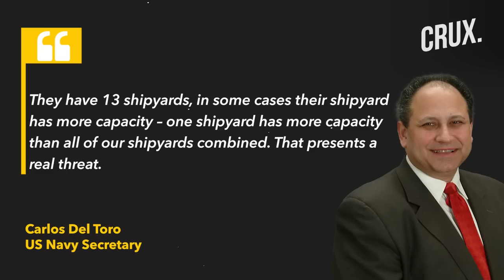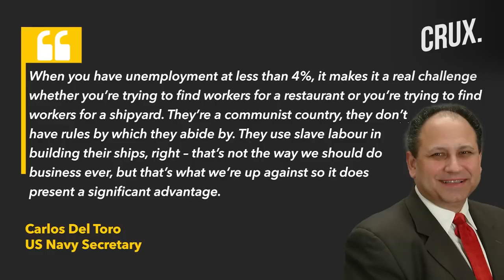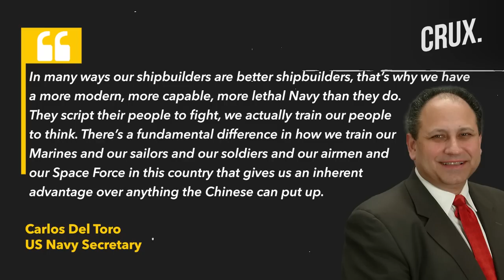"They use slave labour" | Top US Official Admits "Real Threat" From China's Naval Expansion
A top US Navy official has raised alarm about China’s bigger naval fleet and greater shipbuilding capacity. US Navy Secretary Carlos Del Toro added that China’s navy has significant advantages over US. Del Toro accused China of consistently making “attempts to violate the maritime sovereignty” of other nations, including US allies. Carlos Del Toro continued to say that China has a larger fleet now and is deploying it worldwide. The US Navy Secretary urged the Pentagon to upgrade the US fleet in response to China’s growing naval aggression. However, the Pentagon’s goal is still short of the projection for China’s naval fleet. According to a report from US Congressional Budget Office, Washington is planning to get rid of older naval vessels. This means that the US fleet is expected to shrink as older vessels are retired. Senior US govt figures have already voiced their fears about China’s potential invasion of Taiwan by 2027. Experts say that the American navy is likely to lag behind as China aims rapid expansion of PLA Navy (PLAN).

n18oc_world      n18oc_crux